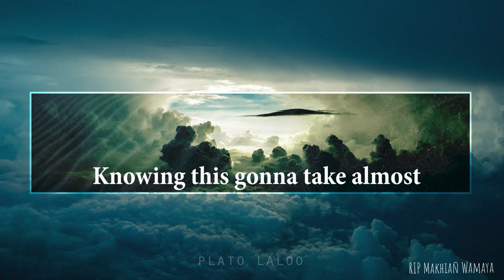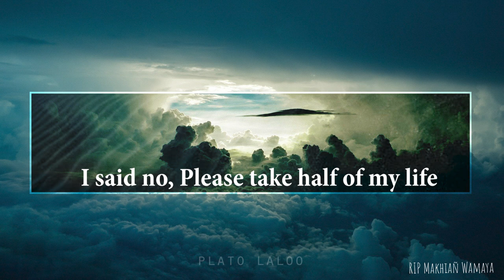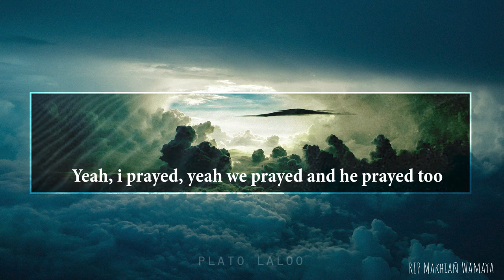Plato Laloo - There Goes ( Tribute to my Uncle - Riang Laloo)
Beat - vino ramaldo
Lyric              - Plato Laloo
Composer    - Plato Laloo